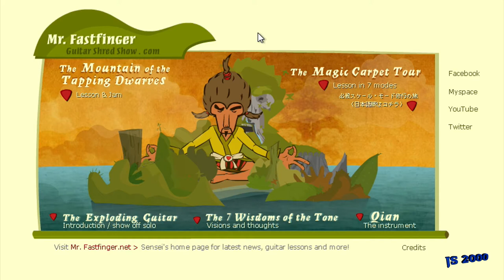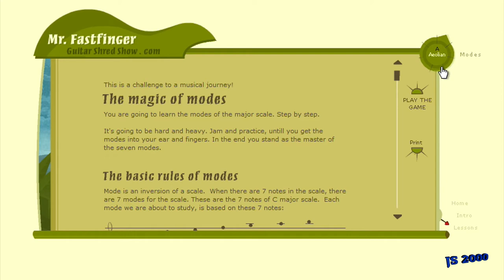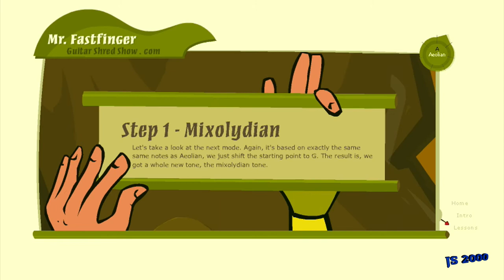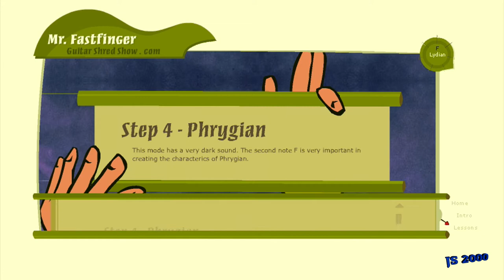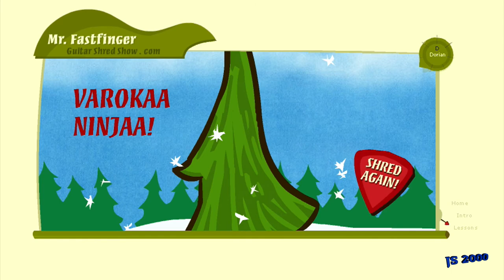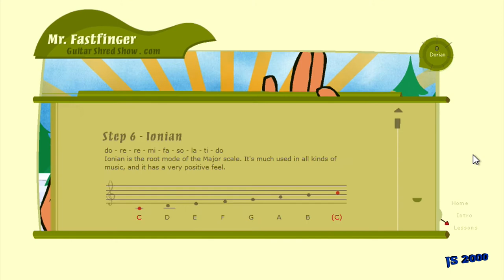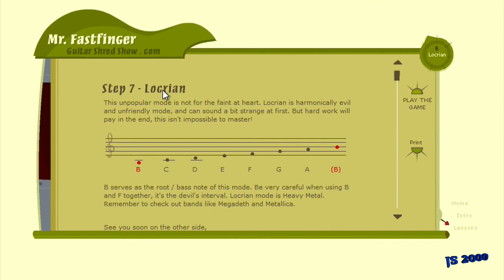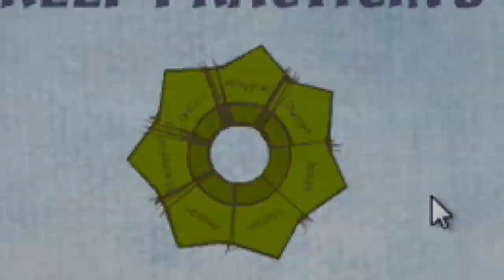Let's Play Mr. Fastfinger (Guitar Mini Game) [HD] German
Ein kleines aber sehr sehr schönes Mini Browsergame mit vielen musikalischen Einflüssen und herausforderungen.

Die Gitarre in diesem Spiel wurde von Mike Tyyskä eingespielt

Ein Indianer übt alleine auf einer Insel das Gitarre spielen, bis er beim üben aufeinmal Post zugesand bekam. In diesem Paket ist ein Multieffektgerät für seine Gitarre. Er war natürlich sofort überaus begeistert. Mit in dem Paket liegt noch eine Schriftrolle, wo die Tonart Aeolian drauf abgebildet ist. Mit seinem neuen Multieffektgerät und der Aeolian-Tonart wusste er was zu tun ist. Er fliegt mit voller Elan mit seinem ganzen Krempel in die Luft und dann beginnt auch schon das Reise durch 7 verschiedene Level mit 7 Verschiedenen Tonarten.